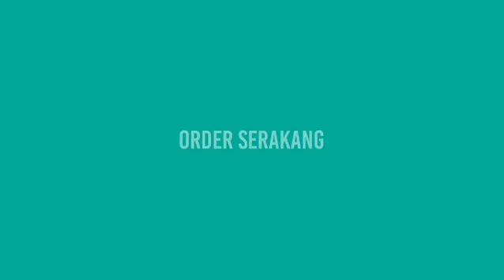Wearpack Baju Terbaru Samarinda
atau bisa datang langsung ke Toko kami di:
Jl. Raya Tempur No.19 RT.12 RW.04 Tempur, Kemiri, Kepanjen Malang.